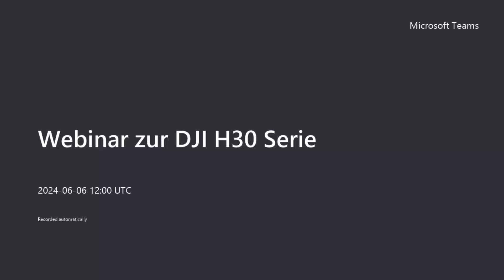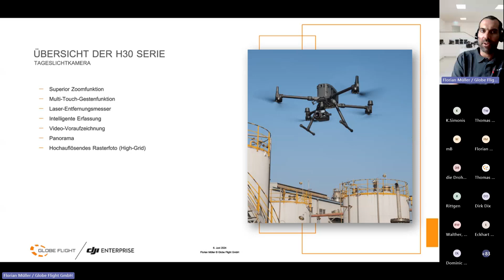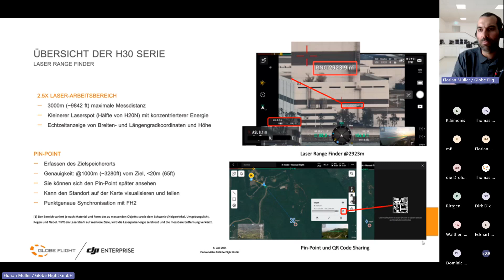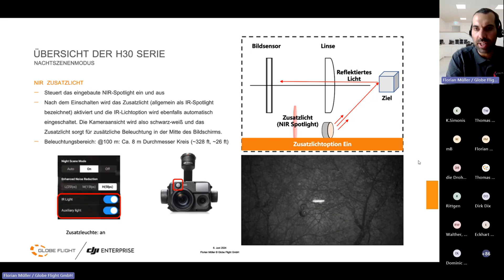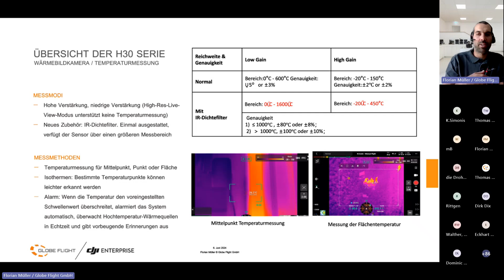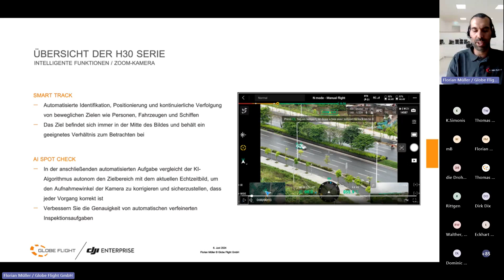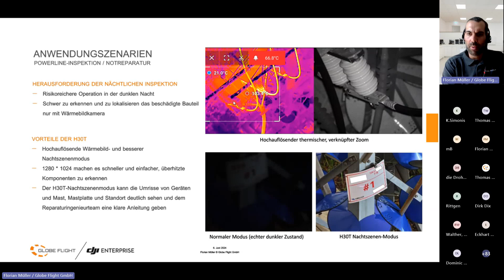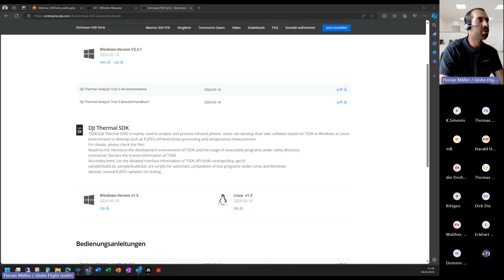Webinar zur DJI H30 Serie - Aufzeichnung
In unserem Webinar erfahrt Ihr alles Wissenswerte zur DJI H30 Serie inkl. Vergleich zum Vorgängermodell, Übersicht der technischen Specifications, Anwendungsszenarien und darauf folgend ein kurzes Q&A.